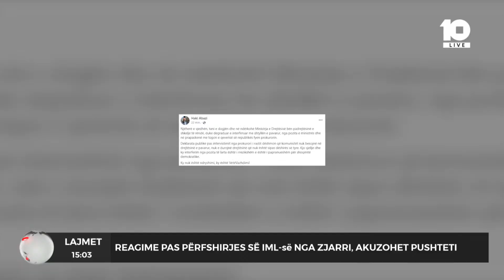Reagime pas përfshirjes së IML-së nga zjarri, akuzohet pushteti